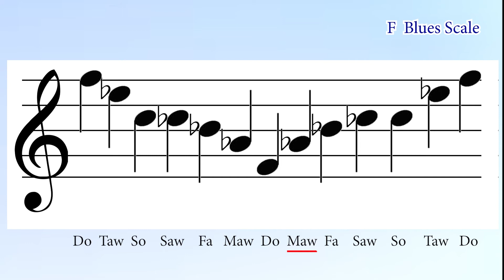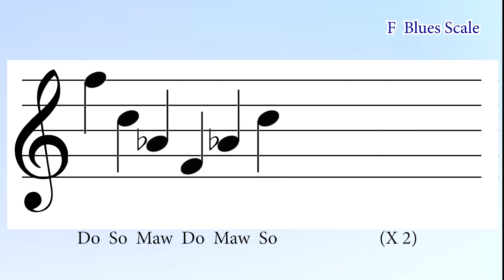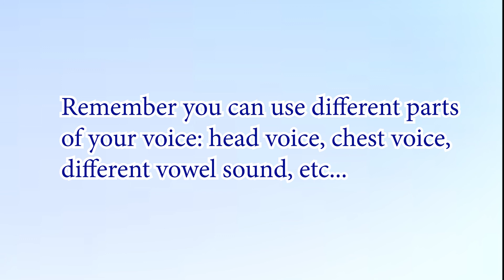DAILY SINGING PRACTICE // - The 'F' Blues Scale. (( Piano Only ))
DAILY SINGING PRACTICE // WARM UP - The 'F' Blues Scale. (( Piano Only ))

In this lesson, we’re looking at singing exercises for the 'F' Blues scale.
It’s most commonly used in blues music (duh).
Essentially the scale is a Minor Pentatonic scale with a tritone added. It’s actually kind of rare to come across 6 note scales in music generally, but this is definitely the most common one.  I’ve used both ‘Saw’ and ‘Fi’ in the video but most of the time when notating something in the Blues Scale you’d use either one or the other, for ease of reading, but not both. I’ve used both just to show that both are completely acceptable and what they would be in either case… cool…

I really can't say it enough, scales are everything. SCALES ARE EVERYTHING!... :) but really, no matter what you are trying to get better at within your music studies, scales can act as a vehicle to get you there. Doesn't matter what instrument you play, or how long you've been playing, scale practice is the best thing for developing those mad skills. also learning other people's music, stuff that pushes you, stuff you find hard at first...
...yep...

⚡︎ KMZ